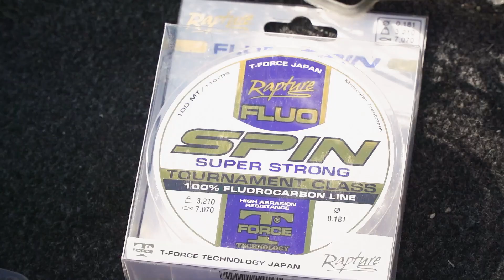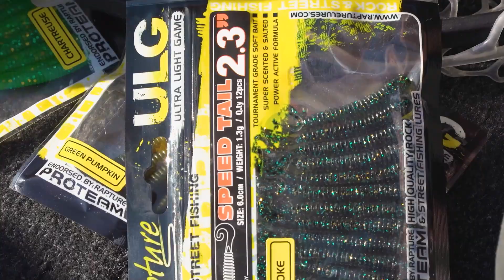SPINNING FISHING alla ricerca dei PERSICI 👑 REALI del lago di BILANCINO / ANTEPRIMA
📅 Questo video è solo un’ANTEPRIMA. L’episodio COMPLETO verrà caricato Martedì 31 Ottobre 2023, alle ore 12PM GMT+1.

🛒 ONLINE SHOPS 🛒
RAPTURE WEB SHOPS & RIVENDITORI